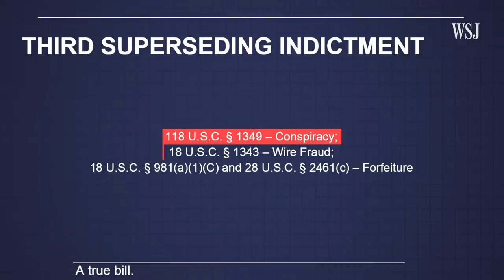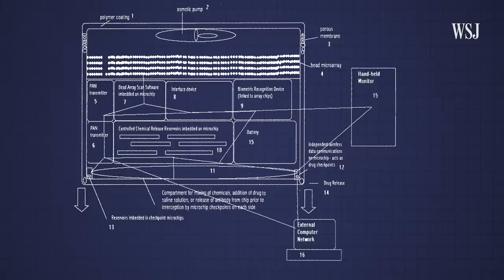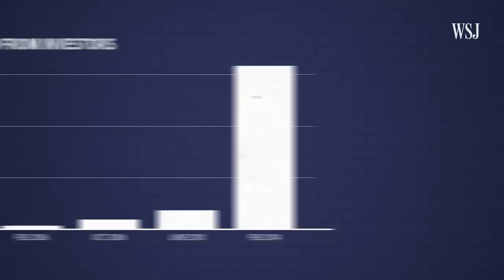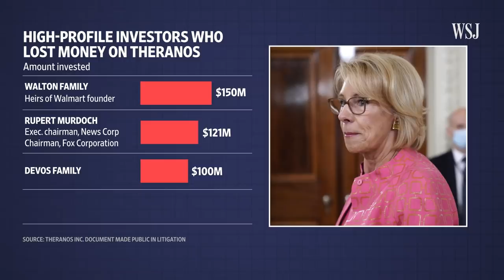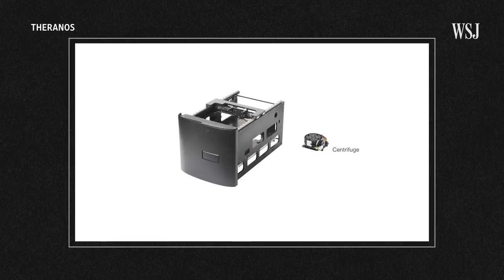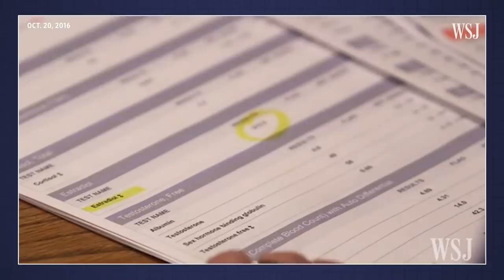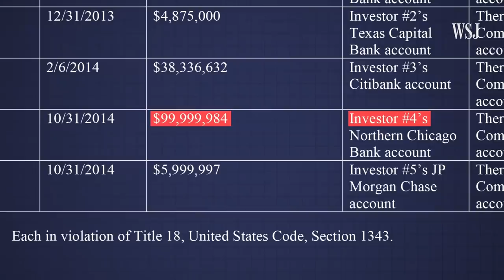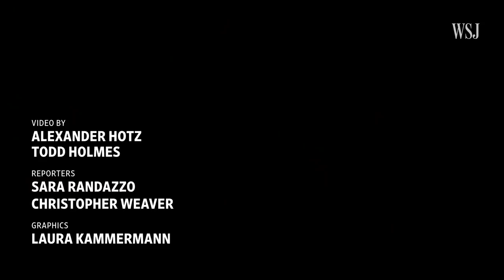Theranos Founder Elizabeth Holmes on Trial: What to Expect | WSJ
As the long-awaited trial of Theranos founder and former CEO Elizabeth Holmes gets underway, WSJ looks back at the scandal’s biggest milestones and speaks with legal reporter Sara Randazzo about what we can expect to see in the fraud trial. Photo Illustration: Adele Morgan/WSJ